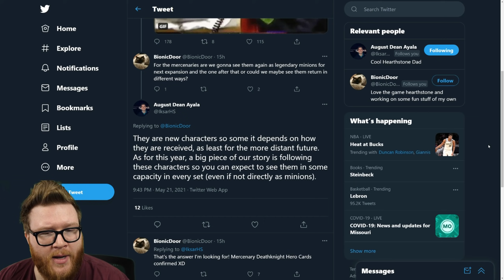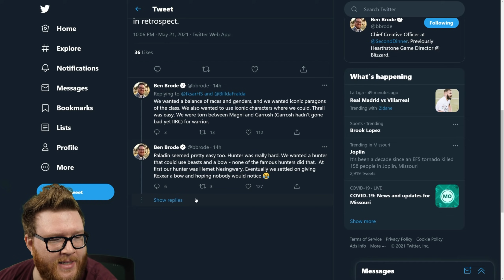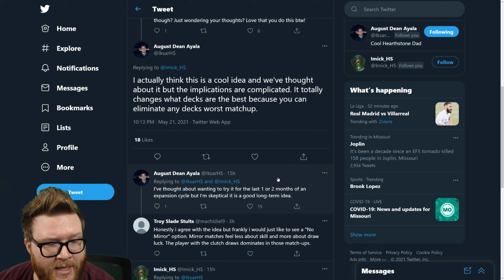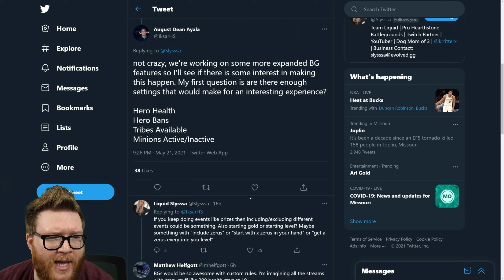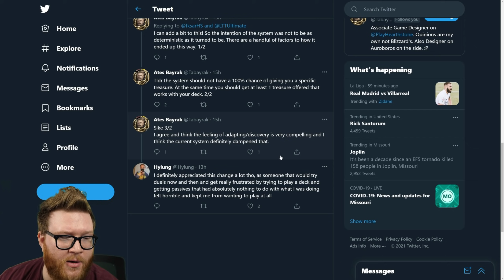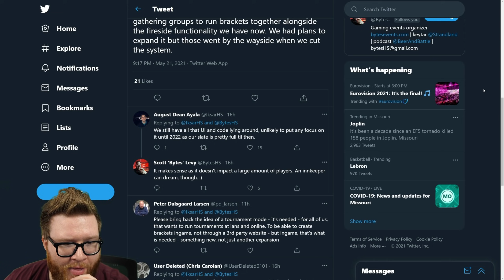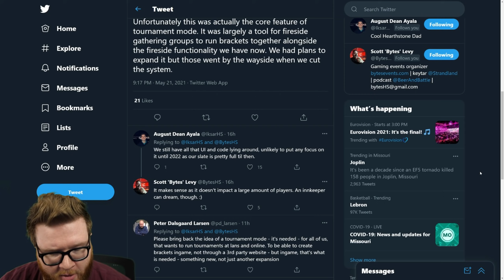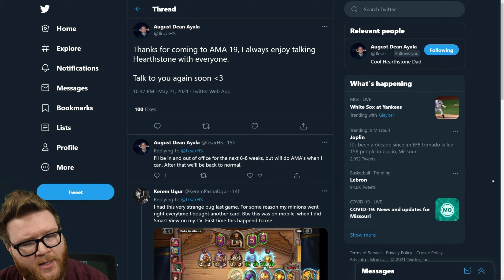Merc Hero Cards?? Tournament Mode, Monks, & more from Iksar's AMA.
Hearthstone developer Iksar just did another AMA on Twitter, which means there is a lot of new interesting news and perspectives on the world of Hearthstone to discuss.

News | Hearthstone | Is Tournament Mode alive?? Mercs, Monks, & more from Iksar's AMA.